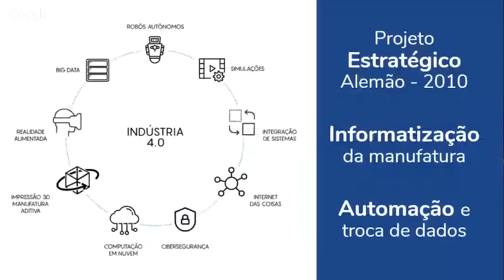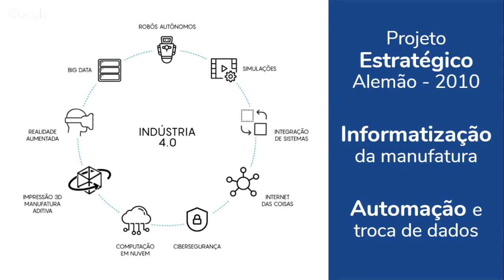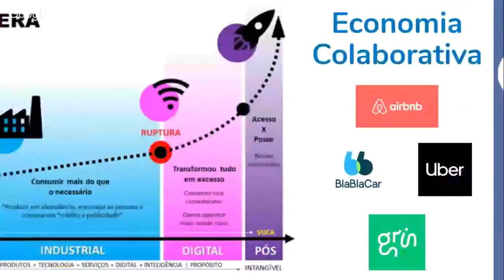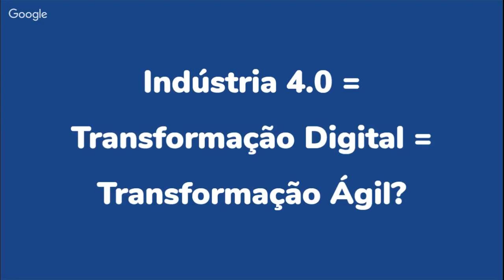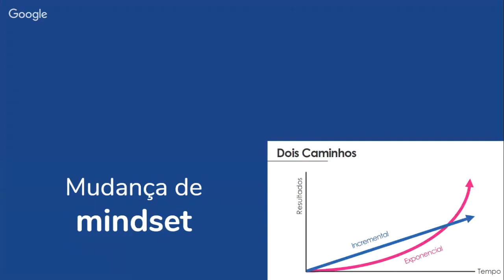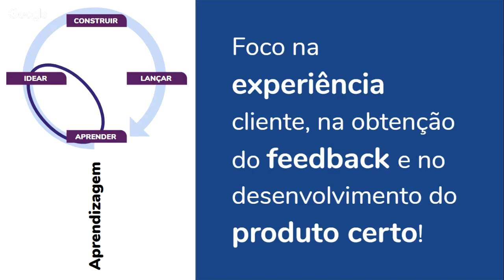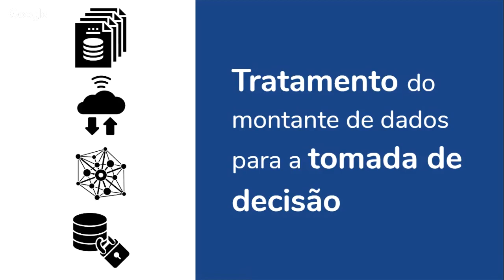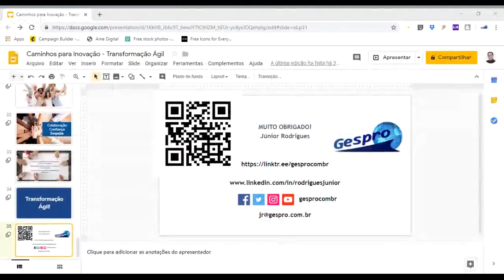Caminhos para Inovação - Transformação Ágil na Indústria 4.0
Quer implantar a Indústria 4.0 na sua empresa? Faça a transformação ágil primeiro!
Muito tem se falado a respeito da Indústria 4.0 e seus impactos na sociedade, e nas drásticas mudanças que ela poderá causar nas profissões e na oferta de emprego.
Mas, o que a transformação ágil e também a digital têm a ver com isso? Dizemos que estão totalmente conectados!
Quer entender como? Veja esse super Webinar realizado no dia em conjunto com o Projeto RevTec